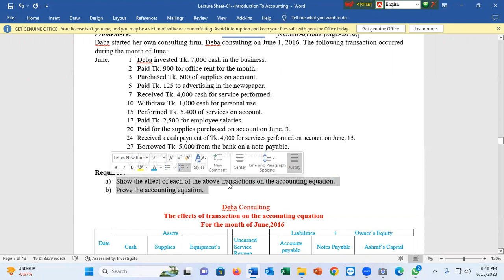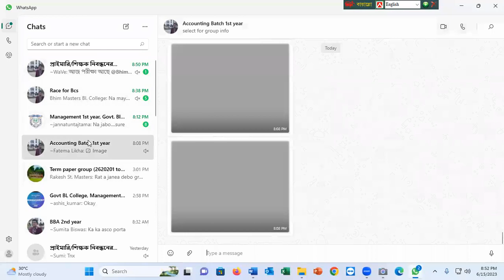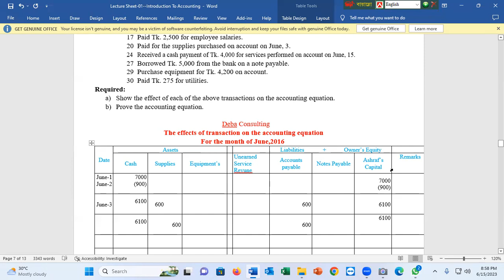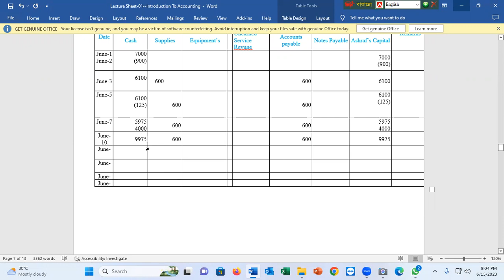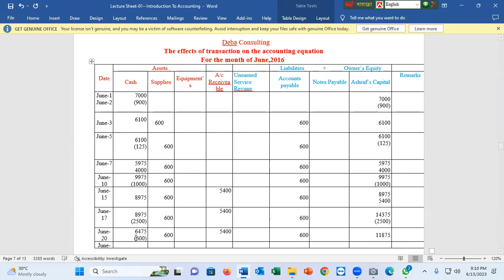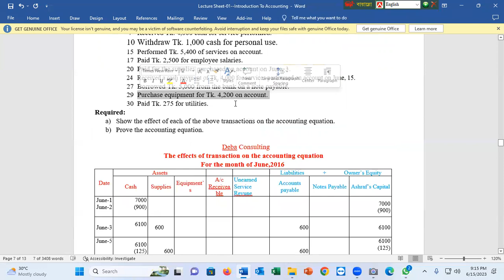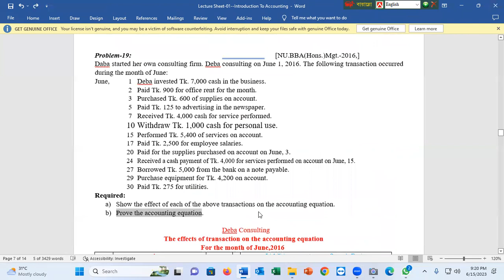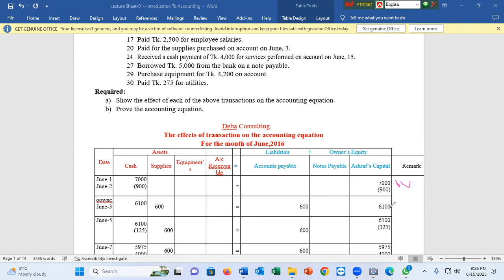Accounting Equation//BBA 1st Year//Principles of Accounting